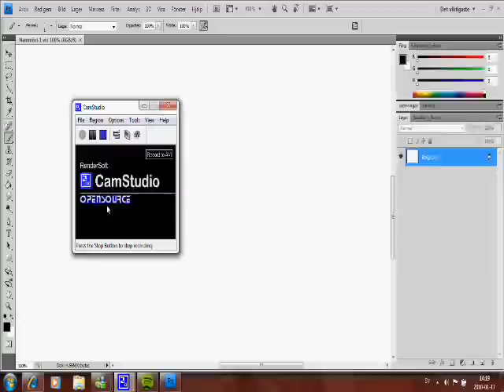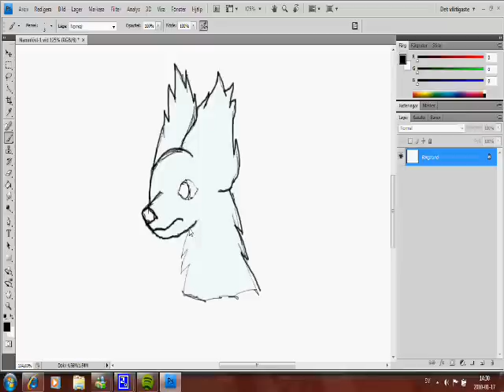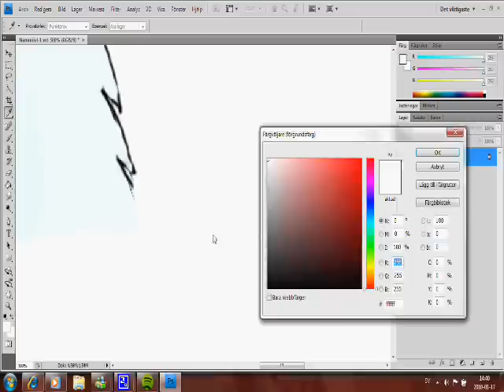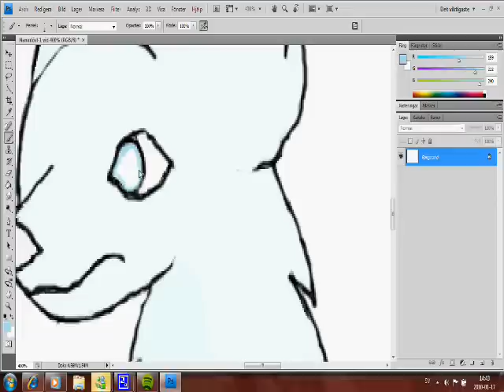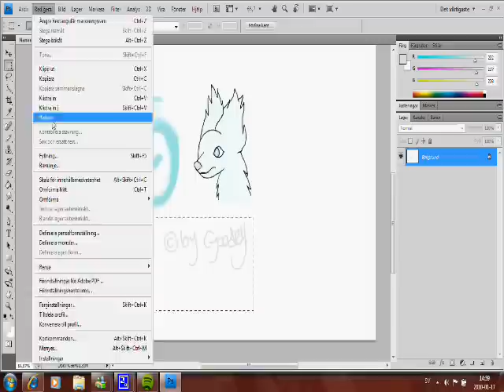Goodey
Jag ritade bilden i photoshop, och nej, jag blev inte nöjd. Egentligen skulle jag lägga upp en annan film, med en helt annan bild men den filmen blev raderad. (Jag jobbade hårdare med den, och dessutom var den till någon. Menmen)

Jag kommer göra lite mer ritfilmer nu och då, så får vi se hur det går. ^^

I own the picture, but not the musiiic. Så bort med labbarna. MIN BILD som INTE får kopieras även fast den ser helt failad ut med stora öron! D:

/Gouday